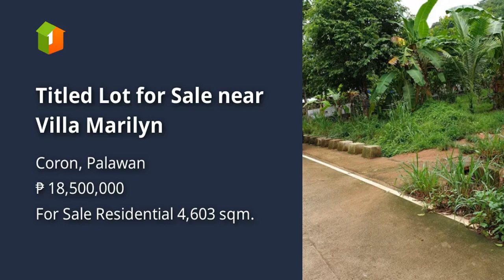Titled Lot for Sale near Villa Marilyn